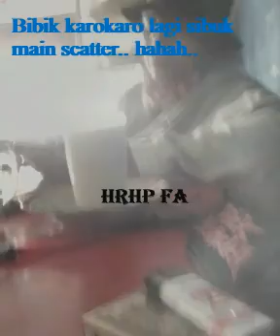KOPIT VS SUKENIS